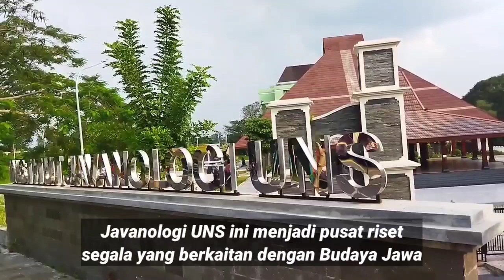Pendopo Raden Ngabehi Yasadipura Institut Javanologi UNS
Salah satu pusat studi budaya jawa ini terletak di jalan Ki Hajar Dewantara Jebres Kota Solo.

Ini komplek Institut Javanologi UNS. Pada bagian depan berupa pendopo Joglo. Pendapa Raden Ngabehi Yasadipura. Yasadipura adalah sastrawan besar di era Keraton Kasunanan Surakarta. Yang hidup di era Pakubuwana II hingga Pakubuwana IV.

Diantara karya Yasadipura berbentuk macapat. Mulai dari Serat Rama, Serat Bratayuda.. Serat Mintaraga dan Serat Arjuna Sasrabahu.

Beberapa syairnya masih digunakan  dalam pewayangan hingga sekarang.

Yasadipura  juga menghasilkan dokumen sejarah yang penting, berjudul Babad Giyanti. Tentang pemecahan wilayah Kasunanan Surakarta dengan Kesultanan Yogyakarta sebagai negeri kembar. Atau Kerajaan Kembar.

Dibelakang pendopo terdapat gedung Javanologi yang dikelola LPPM UNS. Lembaga Penelitian dan Pengabdian Masyarakat.  Javanologi UNS ini menjadi pusat riset segala yang berkaitan dengan Budaya Jawa.

Diharapkan menjadi tempat kajian dan pelestarian budaya jawa. Mencakup Sastra, budaya, kuliner, batik, dan segalanya yang berkaitan dengan masyarakat jawa.

Gedung javanologi ini terdiri dari 4 lantai. Dengan arsitektur gaya Limasan Rumah Adat Jawa. Tapi saya pribadi melihat formatting yang berlebihan sehingga Limasan malah berkesan piramid.

Lokasi ini bisa di akses dari jalan Ki Hajar Dewantara sayang jalan masuknya berbelok terlalu ekstrim dan curam. Ada juga akses masuk melalui jalan kampus UNS. Pintu masuk melalui kampus UNS lebih nyaman.

Lembaga dan bangunan ini masih relatif baru. Mungkin juga belum banyak masyarakat Kota Solo yang tahu.